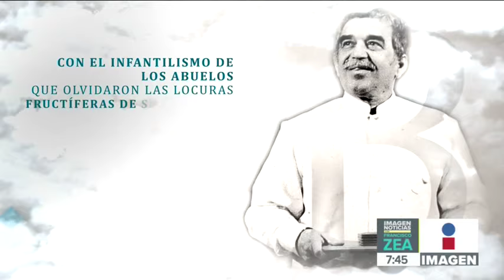Aniversario luctuoso Gabriel García Márquez | Imagen noticias con Francisco Zea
Gabriel García Márquez a cinco años de su muerte.